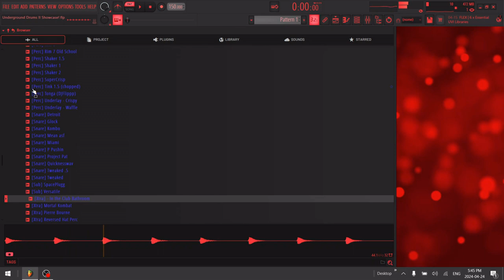101 Drums! [Pluggz, Carti, Metro Boomin, etc] Underground Drums II — Drum Kit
FULL Kit Price (100+ Custom Samples): 15$